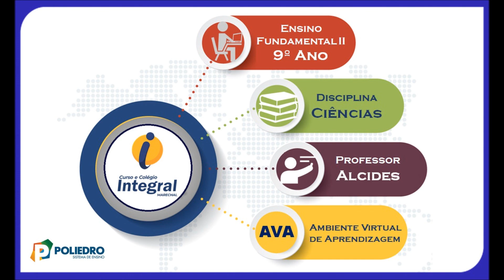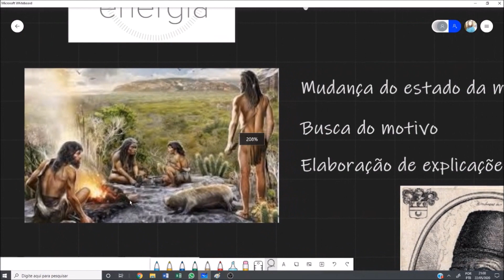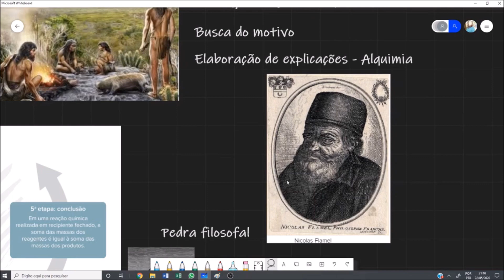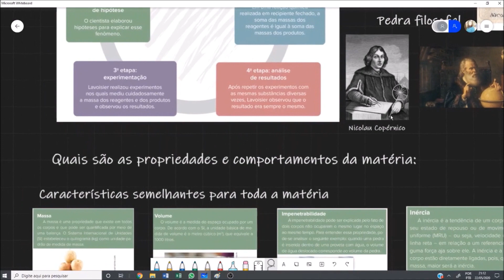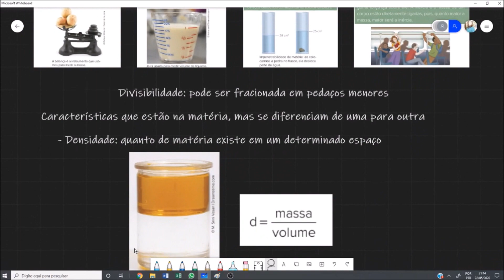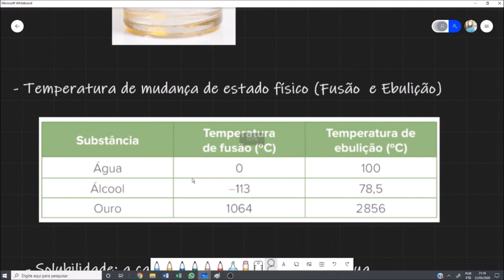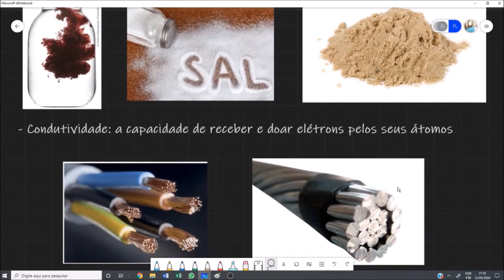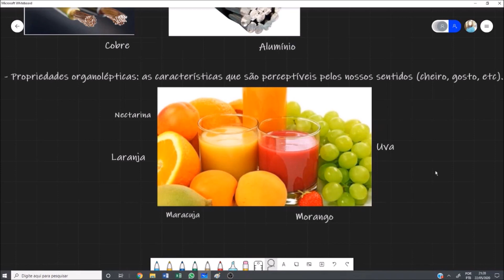AULA 06 9º ANO CIÊNCIAS